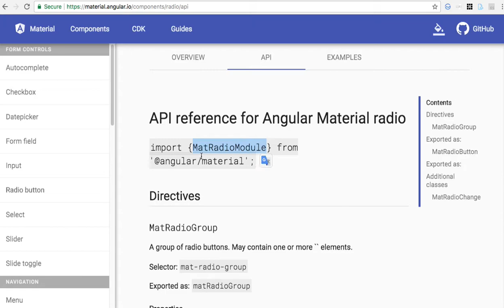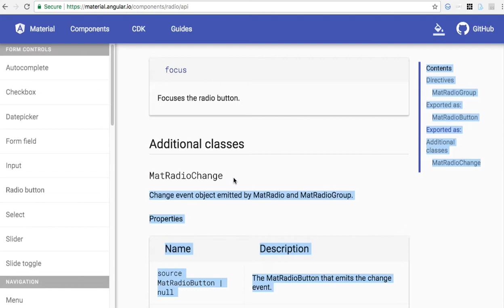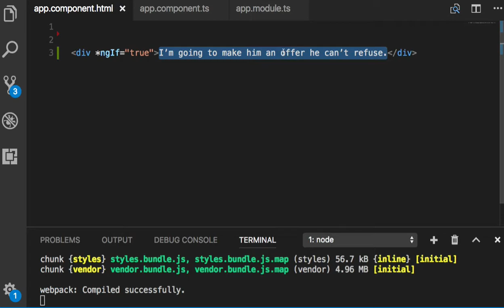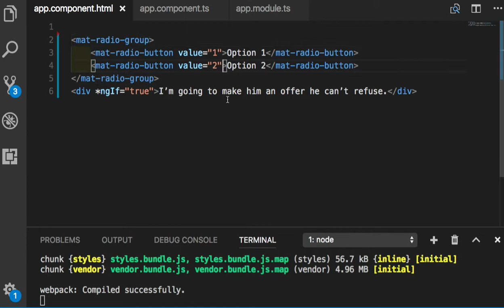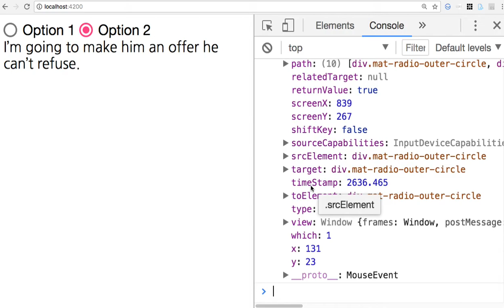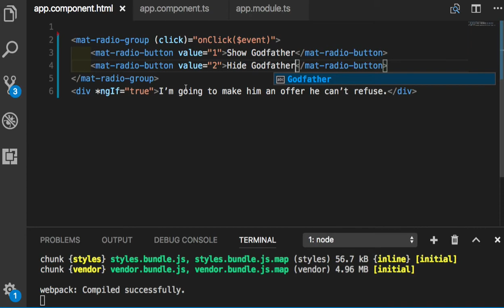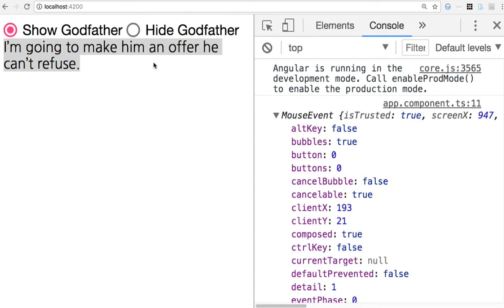Angular Material 003 - Radio button